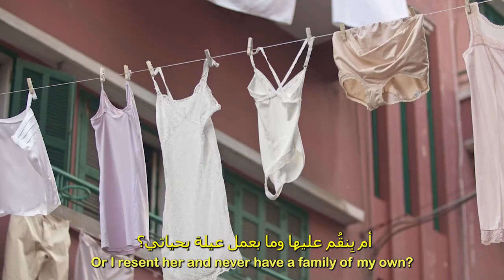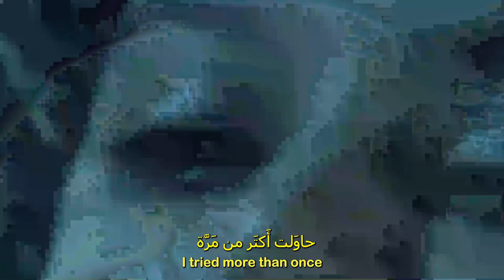Dirty Laundry_No Shame No Blame